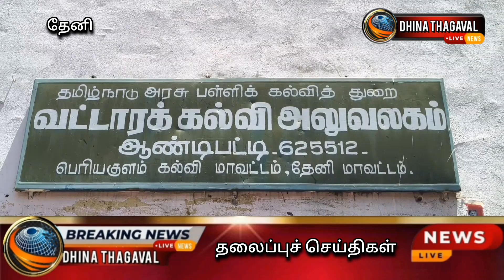கல்வி அலுவலகம் முன்பு டிட்டோஜாக் ஆசிரியர் சங்கத்தினர் 31அம்ச கோரிக்கைகளை ஆர்ப்பாட்டத்தில்ஈடுபட்டனர்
ஆண்டிபட்டியில் 31 அம்ச கொள்கைகளை வலியுறுத்தி ஆண்டிபட்டி தொடக்கக்கல்வி அலுவலகம் முன்பு டிட்டோஜாக் ஆசிரியர்கள் ஆர்ப்பாட்டம் .

ஆண்டிபட்டி ,செப். 11-

தேனி மாவட்டம் ஆண்டிபட்டி வட்டார கல்வி அலுவலகம் முன்பு டிட்டோஜாக் ஆசிரியர் சங்கத்தினர் 31 அம்ச கோரிக்கைகளை வலியுறுத்தி ஆர்ப்பாட்டத்தில் ஈடுபட்டனர்

ஆர்ப்பாட்டத்திற்கு தொடக்கப்பள்ளி ஆசிரியர் கூட்டணி மாவட்ட செயலாளர் சரவணமுத்து தலைமை தாங்கினர்

ஆசிரியர் மன்ற மாவட்ட  செயலாளர் ராஜவேல் , மாநில வெளியீட்டு செயலாளர் பெரியசாமி  முன்னிலை வைத்தார்

ஆர்ப்பாட்டத்தில் தொடக்கக்கல்வித்துறையின் கட்டமைப்பை அழிக்கக்கூடிய பெண் ஆசிரியர்களின் பதவி உயர்வை பறிக்கும் மாநில முன்னுரிமை அரசாணை 243 ரத்து செய்ய வேண்டும்

புதிய ஓய்வூதியத்தை ரத்துசெய்து பழைய பென்ஷன் திட்டத்தை கொண்டுவர வேண்டும்

மத்திய அரசிற்கு இணையான ஊதியத்தை 2006ம் ஆண்டு முதல் கொண்டுவர வேண்டும்

முடக்கப்பட்ட ஒப்படைப்பு விடுப்பு உதயத்தை மீண்டும் வழங்க வேண்டும்

ஆசிரியர்கள் கற்பித்தல் பணியை பாதுகாக்கும் இ எம் ஐ எஸ் பதிவேற்ற முறையை கைவிட வேண்டும்

என்பன உள்ளிட்ட 31 அம்ச கோரிக்கைகளை வலியுறுத்தி ஆர்ப்பாட்டத்தில் வலியுறுத்தப்பட்டது

ஆர்ப்பாட்டத்தில் ஆண்டிபட்டி வட்டார அளவிலான தமிழ்நாடு தொடக்கப்பள்ளி ஆசிரியர் கூட்டணி ,  தமிழ்நாடு தொடக்கப்பள்ளி ஆசிரியர் மன்றம்   சேர்ந்த ஆசிரியர்கள் பலர்  கலந்து கொண்டனர்